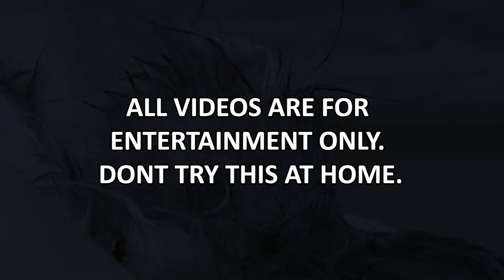What 2 Years Grooming My Dog At Home Looks Like | Season 4 Episode 2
Click Here!
I will help you and your pet, come see me

Welcome to My Favorite Groomer LLC on YouTube! Help me help others.

for all your pet needs! Prefer to Prefer to Shop on AMAZON

Tools I Use:
Fluff dryer
or double k

hair grippers
new nozzle hose: nozzle in tub
Shears Order a DogUp Stand or DogUp Mini or DogUp Plus

Fan Mail:
My Favorite Groomer, LLC